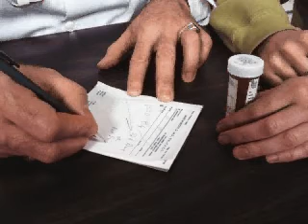Work in A Hospital - Video for English Classroom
Taken from Tell me More v.5 Intermediate+ Level, published by Auralog, France. This video can be used in English classroom.